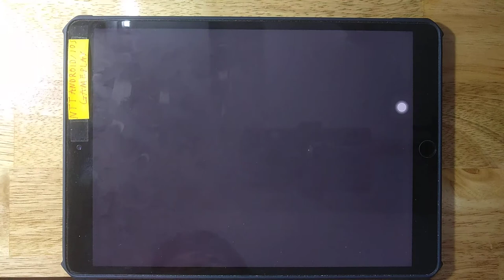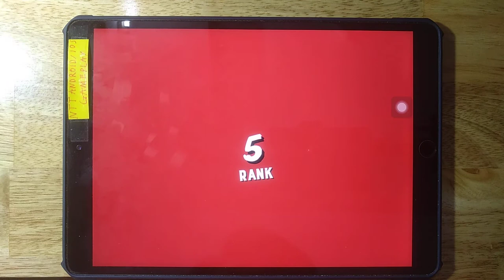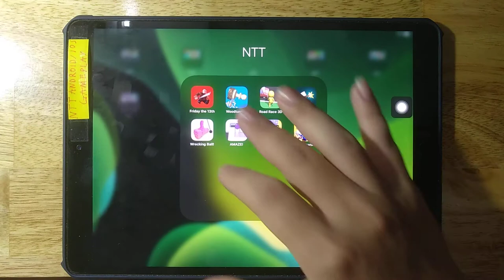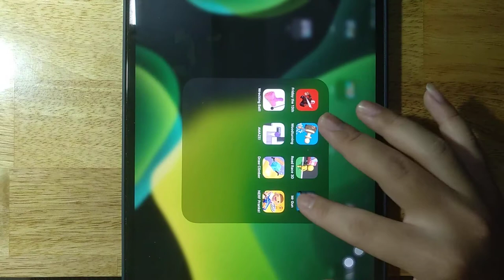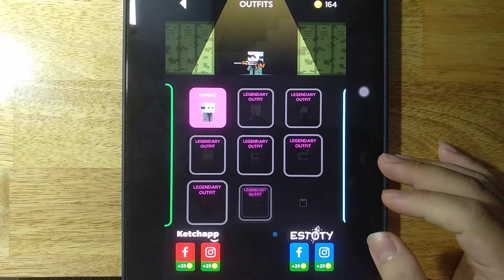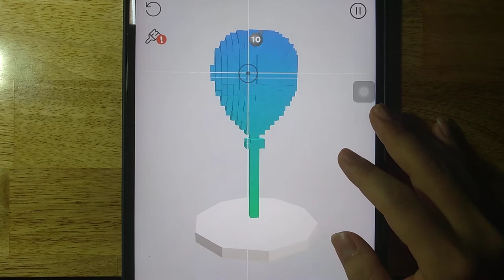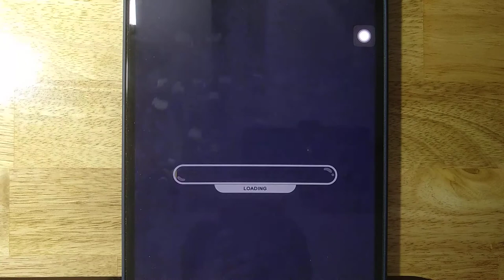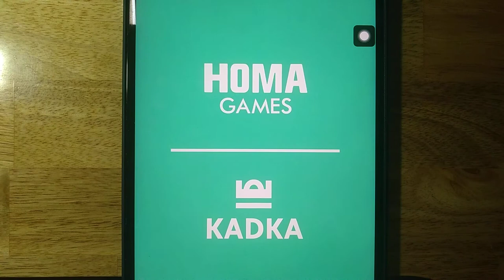Friday The 13th, Woodturning, Draw Climber, Wrecking Ball, Road Race 3D, Amaze, Mr Gun, NERF Pranks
Android GamePlay
iOS GamePlay
iPad GamePlay
GamePlay Walkthrough